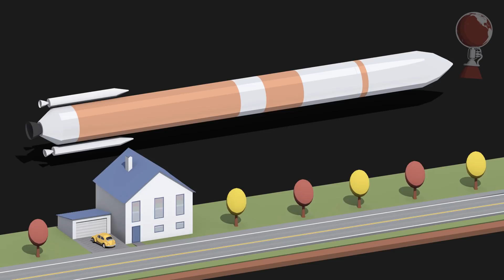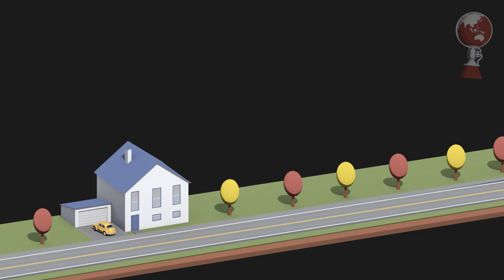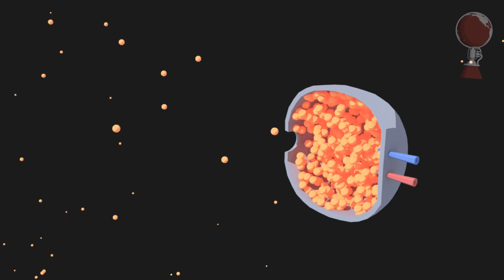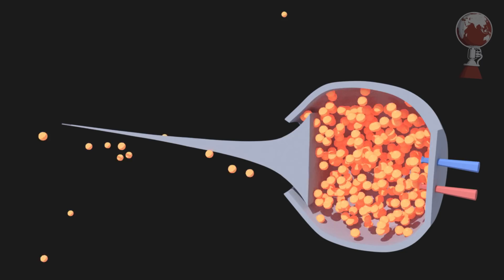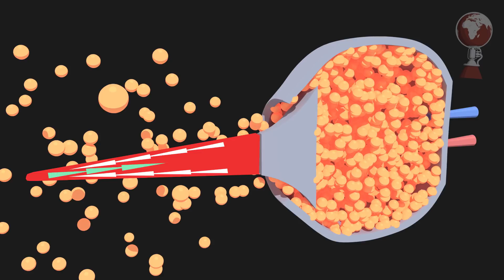Russia Resurrects Secret Project CORONA || kNews 02/2018 (Jan. 8 - 14)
In kNews 02/2018 I talk about Russia's secret project CORONA, three Long March, a PSLV and the last Delta IV (M) launch ever.

► Full Episode Script and Updates: goo.gl/VFhxk2

► stock .craft files: crafts.kNews.space

Livestreams:
► (over)

Replays:
► Long March: (no official source)
► PSLV: isro.gov.in/pslv-c40-cartosat-2-series-satellite-mission/pslv-c40-cartosat-2-series-mission-liftoff-and-onboard

For more information about the mission(s) check the following links:

For more info on Corona simply google for "корона ракета" and translate the website by copy & pasting its link into Google's Translator.

Great and relatively easy to digest paper by Mohammed Imran about the Aerospike engine:

Cartosat-2: isro.gov.in/pslv-c40-cartosat-2-series-satellite-mission/pslv-c40-cartosat-2-series-satellite-mission-gallery

BeiDou: english.cas.cn/newsroom/china_research/201505/t20150515_147364.shtml

(It's not actually showing a Beidou satellite but is instead an older GPS rendition)